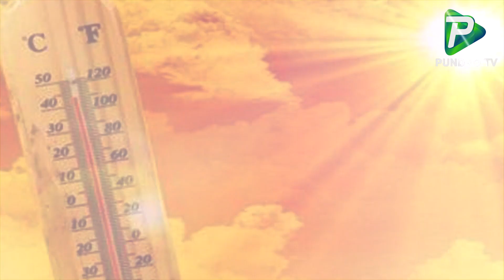আরও ৩ দিন হিট অ্যালার্ট জারি | Pundro Tv News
Report Name: আরও ৩ দিন হিট অ্যালার্ট জারি | Pundro Tv News
Reporter:
Organized By: Pundro TV Team